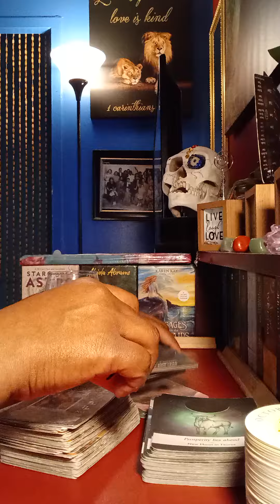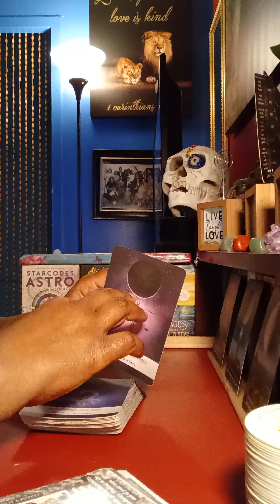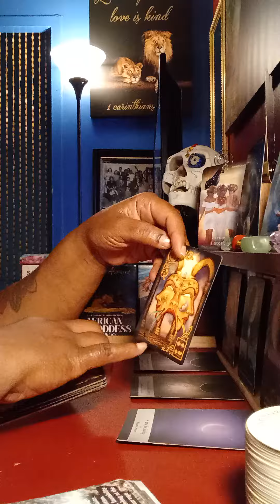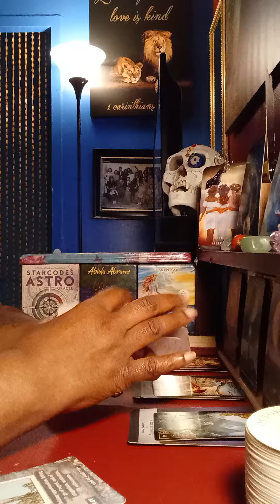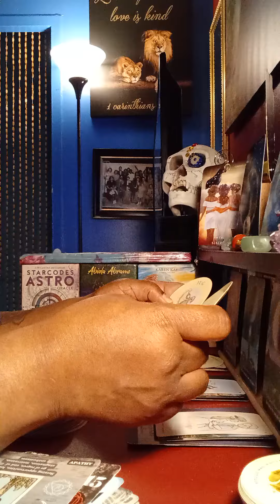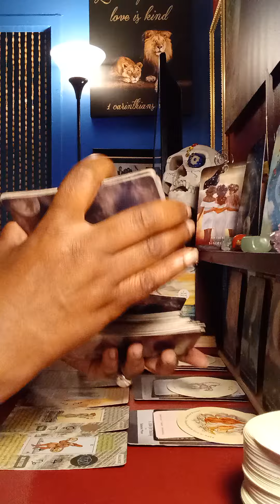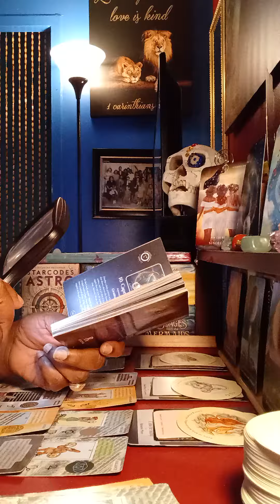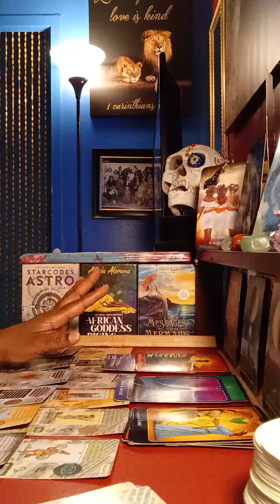Star 🌟 Family You need to hear this ASAP. It's time to act 🎬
What Spirit really needs you to know right now💦💫💥Big Picture thinking💦💫💥